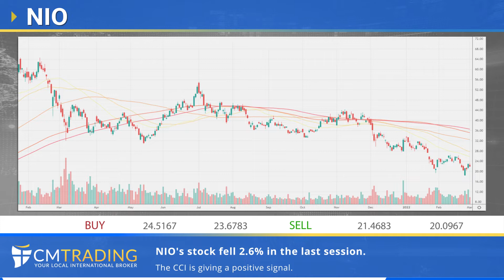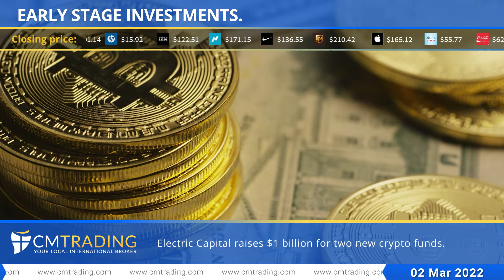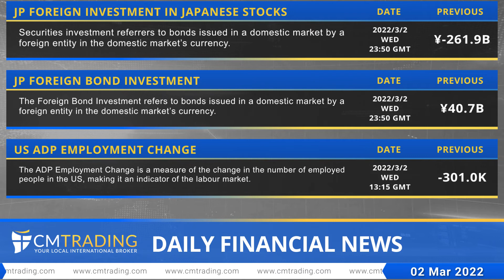CMTrading - Daily financial news 02-03-2022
In today's Daily Financial News, Fred Razak – Chief Trading Strategist at CM Trading discusses the unfolding news events of the Corona Virus outbreak including a EU Economic Summit to absorb this financial meltdown. Furthermore a technical analysis of the EURO (EUR/USD), British Pound (GBP/USD), Australian Dollar (AUD/USD), Canadian Dollar (USD/CAD), GOLD, OIL, the DOW JONES, and U.S. stocks are discussed in the presentation.

Founded by traders, for traders, CMTrading offers a trading experience that is tailored to your individual needs and skill set. The company was established in 2012. It is an award-winning, fully licensed and regulated broker (FSA & FSCA approved) with branches in various countries.
Enjoy attractive spreads, up to 200:1 leverage, and 150+ tradable assets, ranging from forex to leading stocks, indices, commodities and cryptocurrencies. CMTrading is trusted by more than 1 million clients worldwide, and offers the ultimate trading experience.